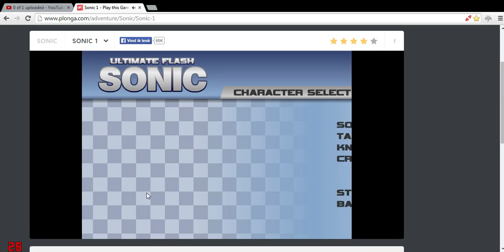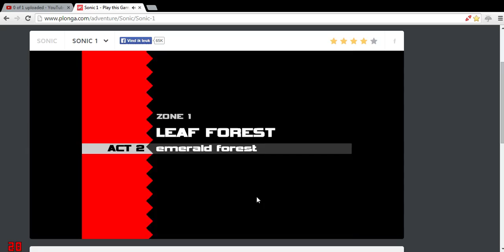Sonic 1 PC Gameplay Knuckles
Kn